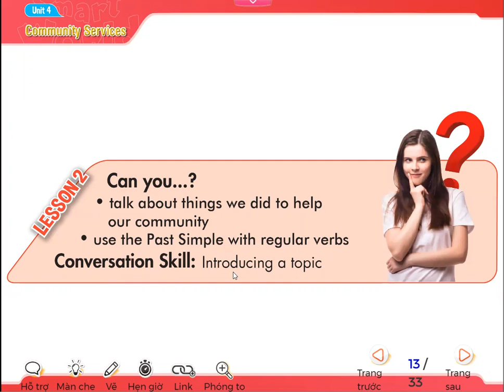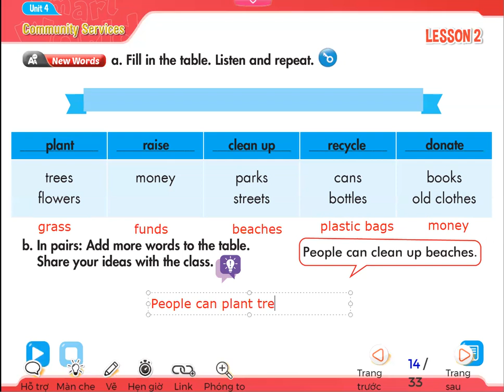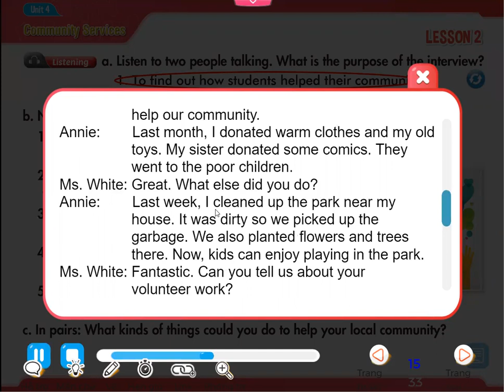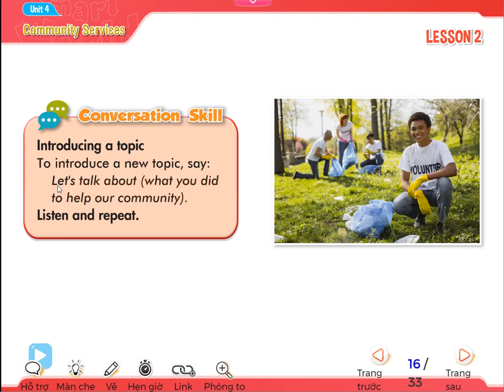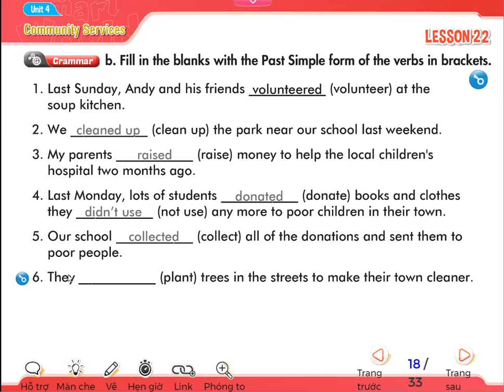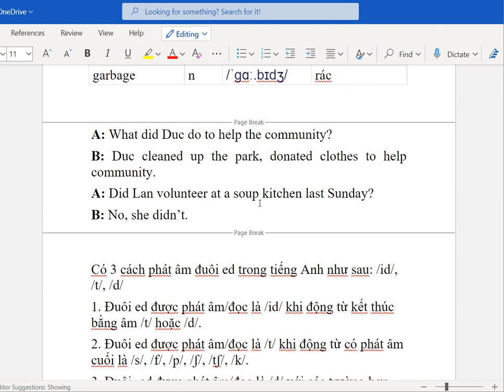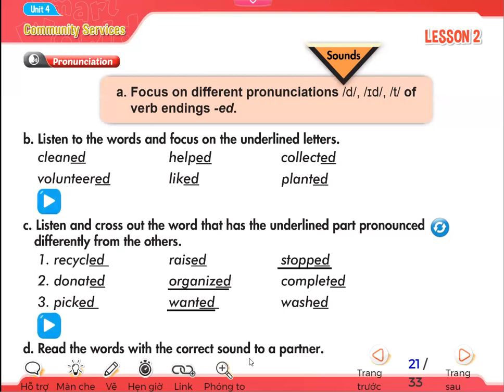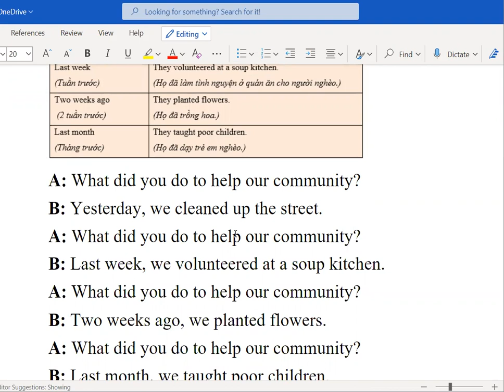Tiếng Anh 7 I Learn Smart World Sách Mới 2022 - Unit 4 Community Services - Lesson 2